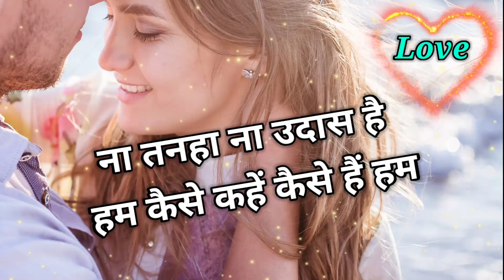तुम्हारी बहुत 🥰याद आ रही है जान..|| Dil ❣️Chhu Lene wali shayar i|| Love Hindi shayari|| sad shayari